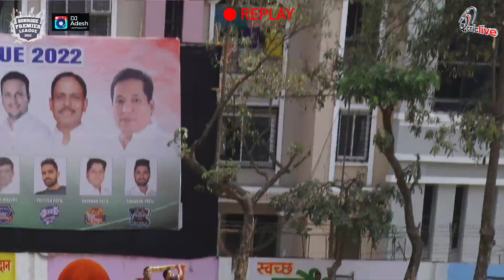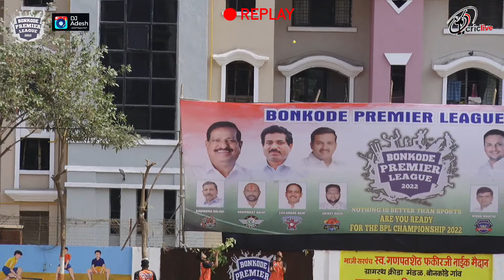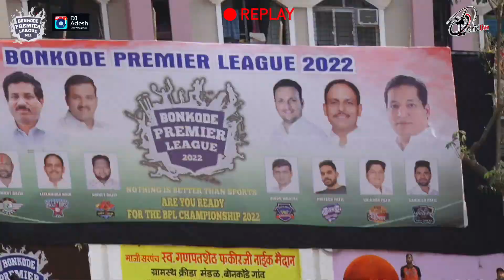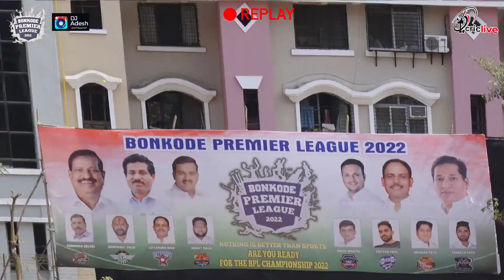SABKA MALIK EK VS AARYA FIGHTER | BONKODE PREMIER LEAGUE 2022